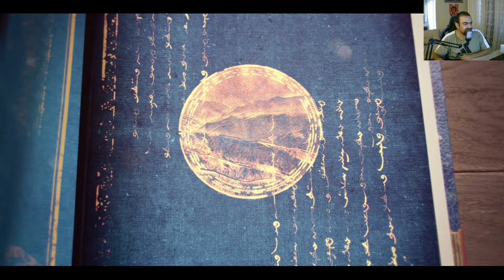Age of Empires 4 - Moğol İmparatorluğu - Bölüm 27 - Kalka Nehri Muharebesi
Moğollar

Bölüm 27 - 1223 - Kalka Nehri Muharebesi